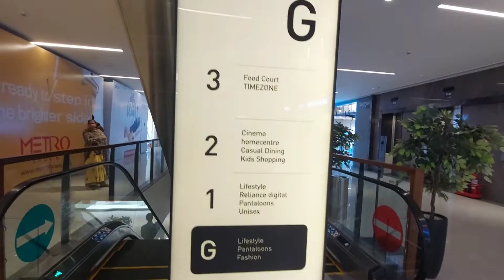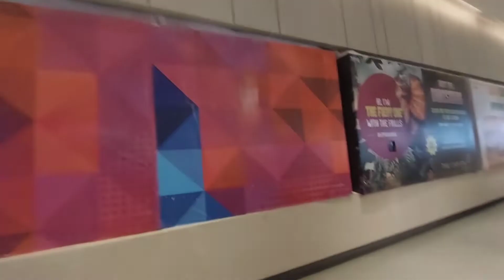The Capital Mall Vasai